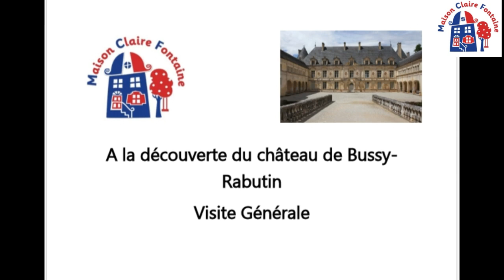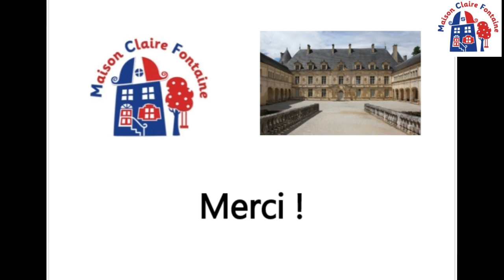Maison Claire Fontaine take you on a visit of the Château de Bussy Rabutin in Burgundy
In this video we take you on a tour of the Château de Bussy-Rabutin in Burgundy.  The commentary is in French with key vocabulary highlighted on the video.

Now you have watched the video why not try our 10 question quiz .

Roger de Rabutin, Comte de Bussy (13 April 1618 – 9 April 1693), was a French memoirist. He grew up in Burgundy in the town of Autun before joining the French army at the age of 16 aiming to emulate his father who was lieutenant general of the province of Nivernais.
His ambitions were to become ‘honnete homme’ and to distinguish himself in arms. He succeeded to his father’s position in 1645 and fought with some distinction both in the civil war and on foreign service. However, his notorious lifestyle, his love of women, and his argumentative nature led to his fall from favour in the court of Versailles. He was sent to the Bastille in 1665 by Louis XIV where he remained for more than a year before being released to live in exile at his estate, now known as the Château de Bussy-Rabutin, for the last 17 years of his life.

To busy himself during exile Roger turned to writing and painting. His castle is now a museum of his works. Visitors can enjoy this magnificently preserved and presented collection and insight into his colourful life in the 17th century.  This video takes you on a brief tour of this wonderful Château based in the Burgundy countryside.

An excursion to see the Château de Bussy-Rabutin is included as an optional visit during a French immersion week with us at Maison Claire Fontaine.  Our aim is to enthuse and engage pupils with their French language studies through engaging and fun lessons at our centre in Méluzien that link to a variety of activities and excursions in the local area.  We would like pupils who visit us to fall in love with the language, culture, history and food of France as we have done.